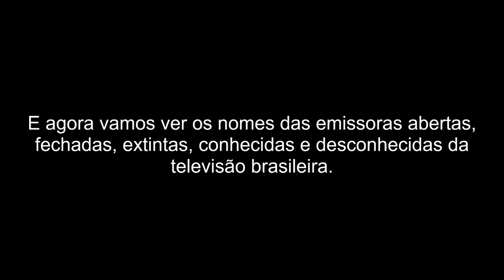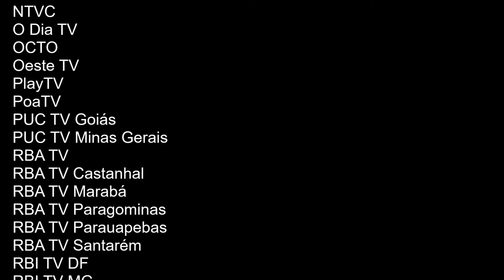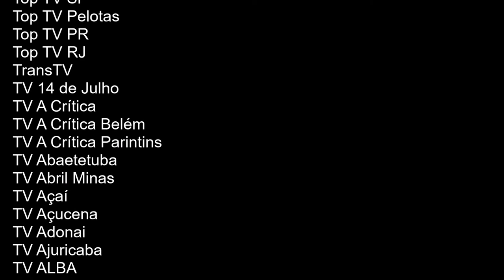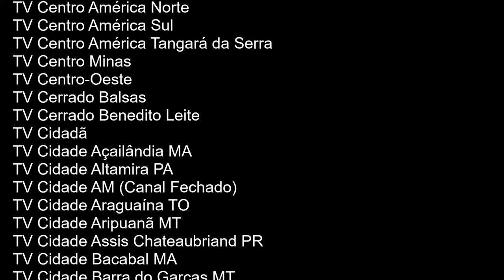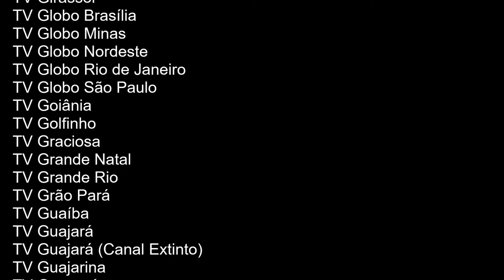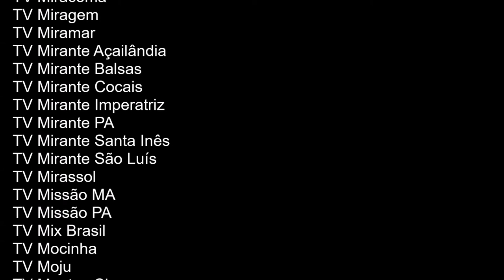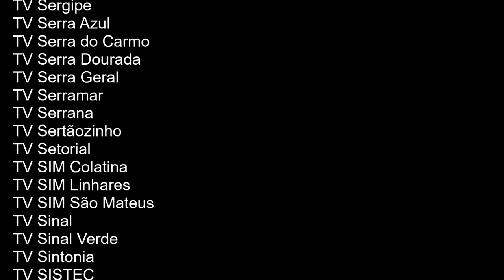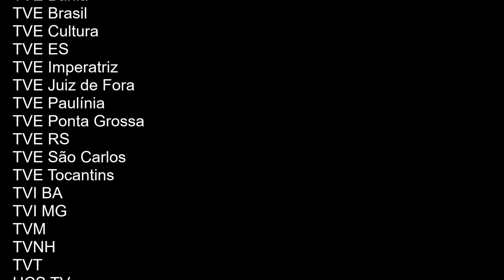Todas as emissoras de televisão no Brasil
Este vídeo é uma homenagem às emissoras de televisão que fazem parte e que fizeram parte da trajetória dos 70 anos de televisão no Brasil.

E não deixe de curtir a página no Facebook e no Instagram